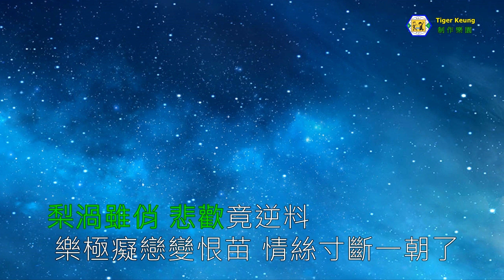石修／馮寶寶(梨渦淺笑)